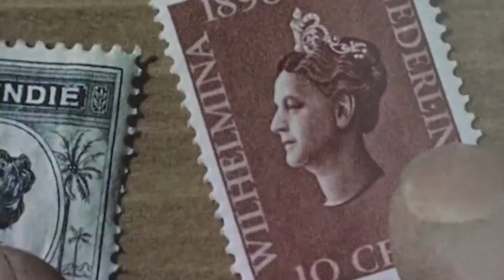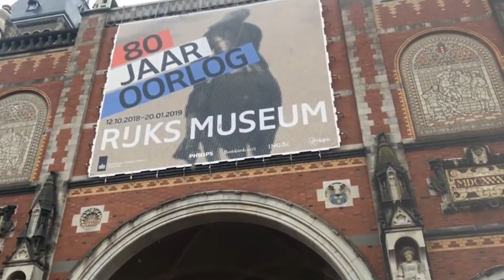Oh Pantes Aja Ada Dua Lukisan "Penangkapan Diponegoro" !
(Hanya untuk coba coba aja LoL )